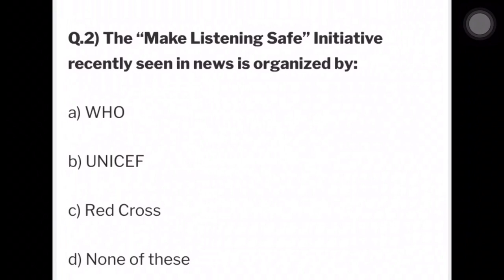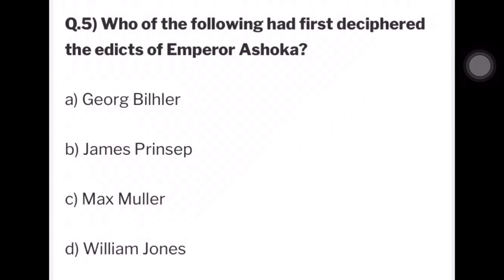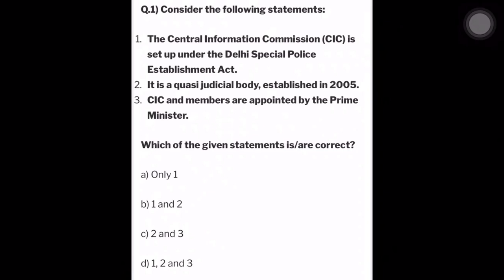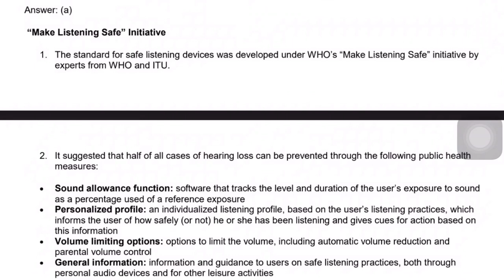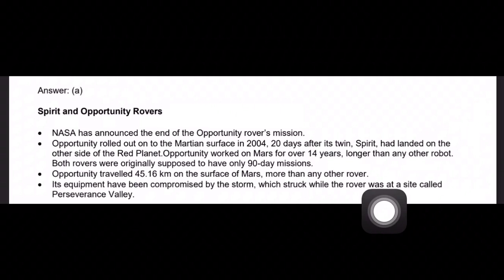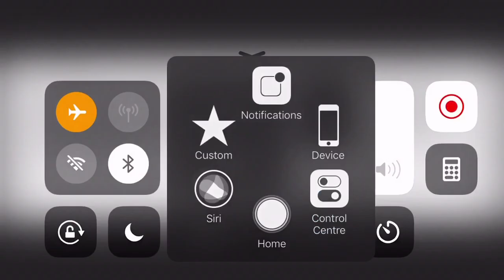Questions for The Day | 2019 | PRELIMS | UPSC | TAMIL